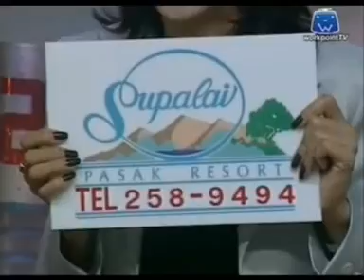ระเบิดเถิดเทิง ปี 2541 - เบนซ์ พรชิตา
[อัพเฉพาะช่วงวางระเบิดและถอดสลักระเบิดทุกสัปดาห์ เท่านั้น]
ระเบิดเถิดเทิง ปี พ.ศ. 2541
แขกรับเชิญ : พรชิตา ณ สงขลา